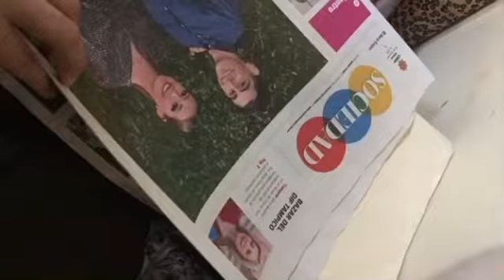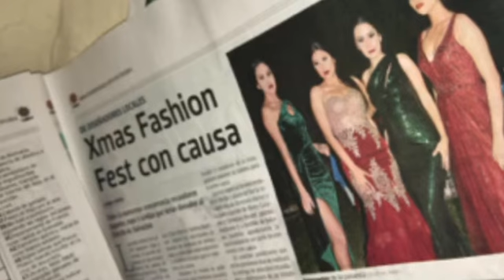Experiencia | Evento con causa fashion fest